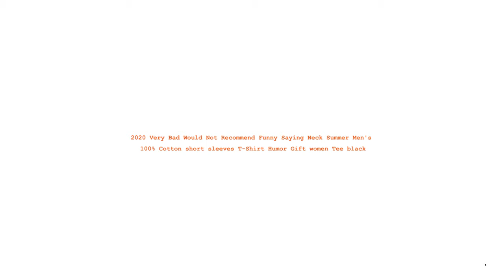2020 Very Bad Would Not Recommend Funny Saying Neck Summer short sleeves men cotton t Shirt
Brand Name: Envmenst
Sleeve Length(cm): Short
Origin: CN(Origin)
Collar: O-Neck
Item Type: Tops
Tops Type: Tees
Sleeve Style: short
Hooded: No
Fabric Type: Broadcloth
Material: Cotton
Gender: MEN
Style: Casual